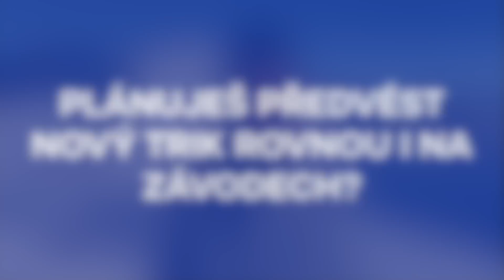Hudeček rekordmanem! Skočil Doublecork 1800 double tailgrab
Freeskier Štěpán Hudeček předvedl na tréninku v rakouském Stubaii famózní kousek.

Otočka o 1 800 stupňů, neboli pětkrát kolem své osy, dvakrát kolem své osy přes hlavu a chycení lyží, to před Hudečkem ještě nikdo nedokázal.